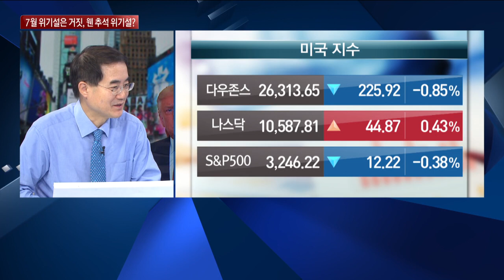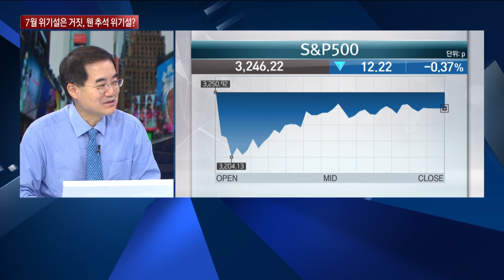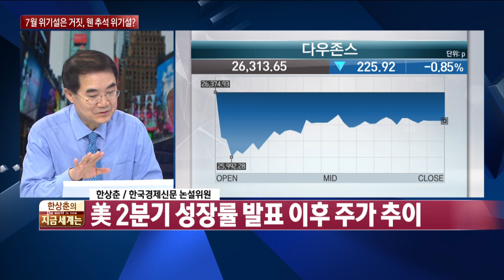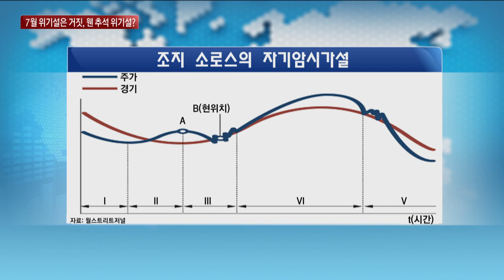[한상춘의 지금세계는] 美 증시, 성장률 -32.9% 추락에도 선방…7월 위기설은 거짓, 웬 추석 위기설? / 한국경제TV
오늘 미국 증시의 양대 관심사는 2분기 성장률이 어떻게 나올 것인가와 아마존, 애플의 실적이 어떻게 나올 것인가였는데요. 2분기 성장률이 –32.9% 추락했는데도 초반 하락폭을 대부분 회복했습니다. 오히려 나스닥 지수는 올랐는데요.어떤 의미로 봐야 하는지, 오늘은 이 문제를 알아보는 시간 마련했습니다.